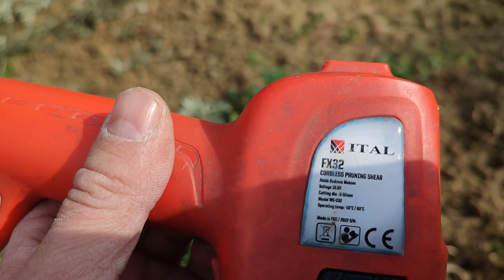Köyde hayat serisi Akülü budama makası nasıl zeytin budama